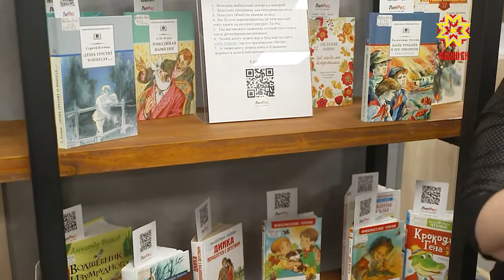Çĕнĕ ĕмĕр библиотеки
Кĕнеке вуламалли вырăн çеç мар, пултарулăх лапамĕ те — Шупашкарти Валентина Чаплина ячĕллĕ вулавăша халĕ çакăн пек хаклама пулать. «Çĕнĕ ĕмĕр библиотеки» проектпа килĕшӳллĕн çĕнелнĕскере халĕ кашниех хаклама пултарать.